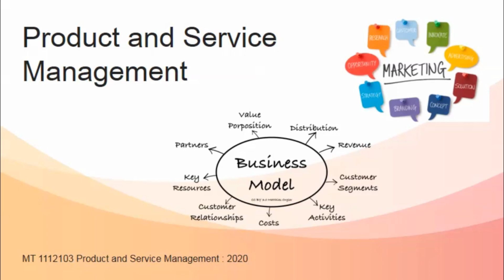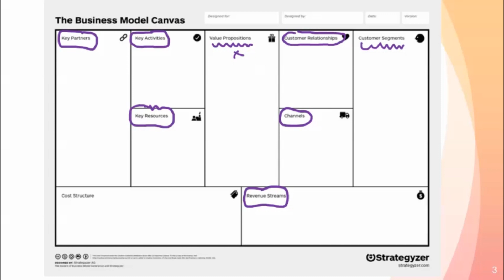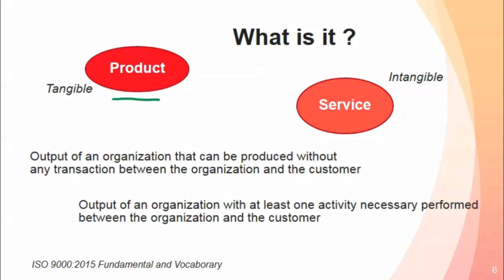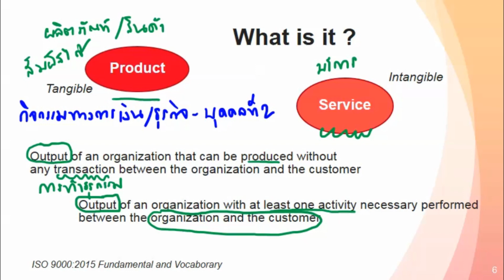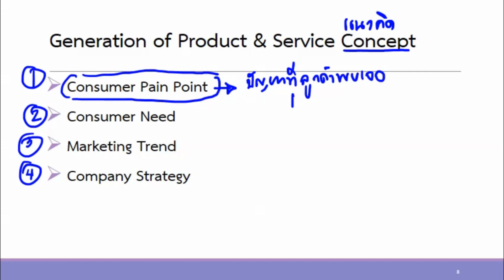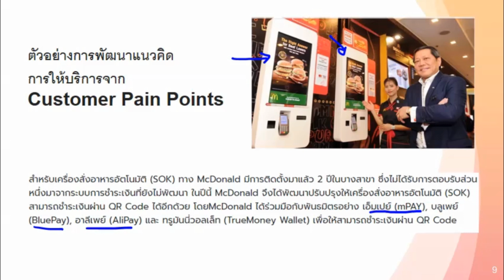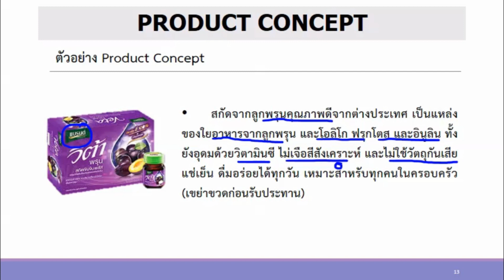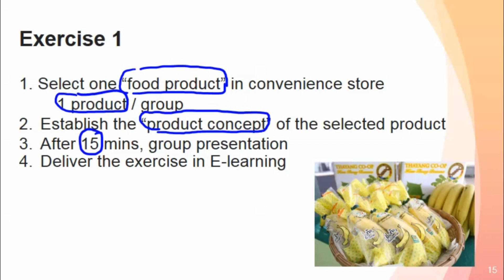MT 1112103 Chapter 1 Part 1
VDO ประกอบการสอนวิชา MT 1112103 Chapter 1 Part 1